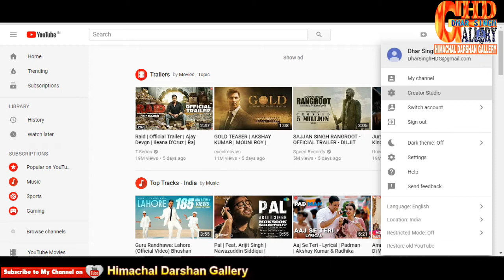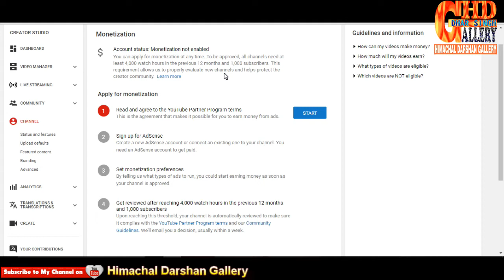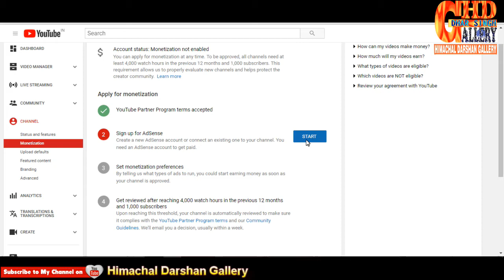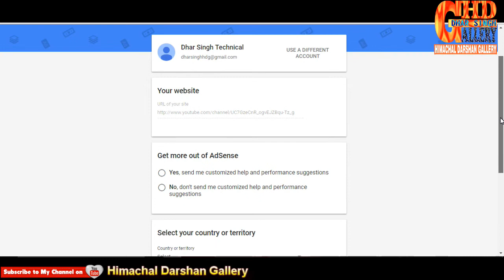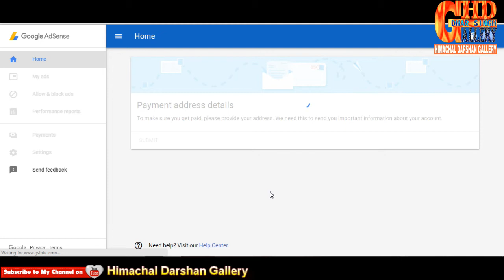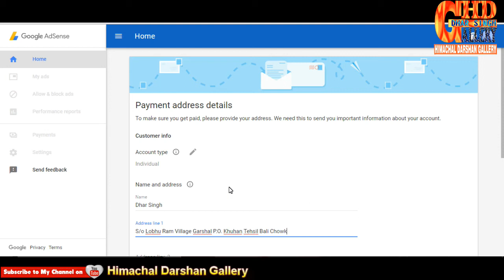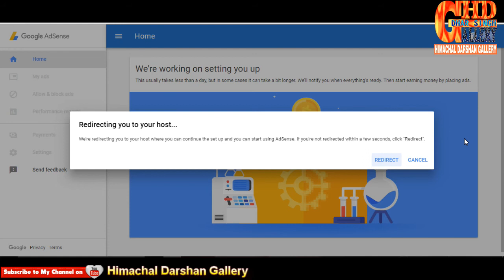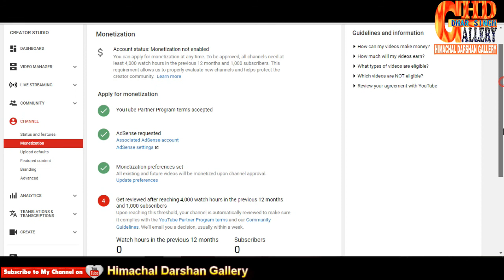How To Create google AdSense Account For YouTube Channel in Hindi With HDG Technical Himachal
Dhar_Singh_Chauhan Dhar Singh Official Dhar Singh Official